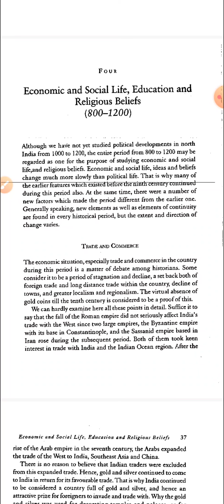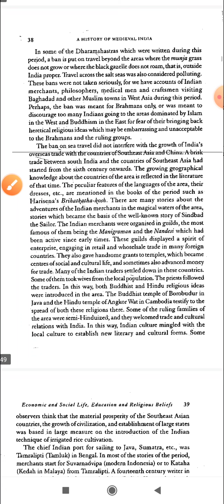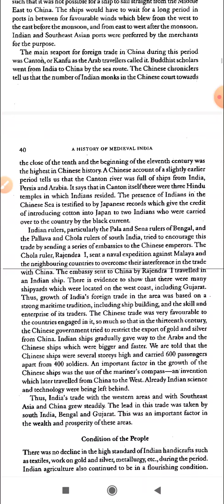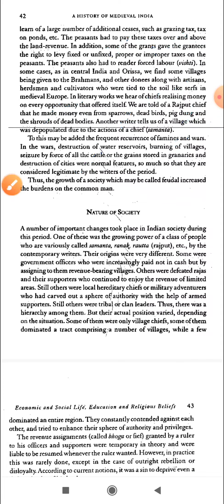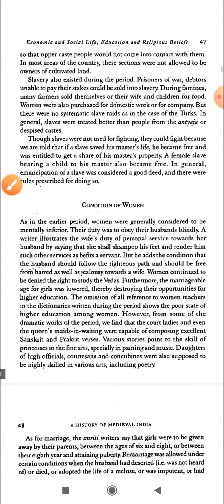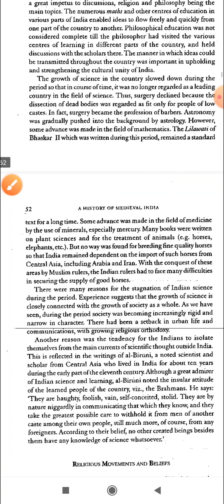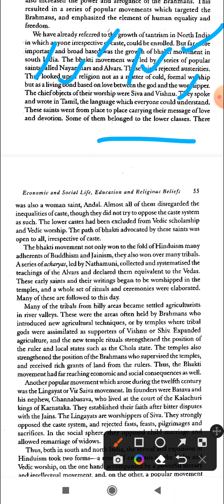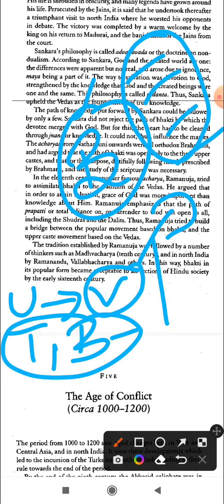Economic, Social & Religious Beliefs from 800-1200 AD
Economic, Social, Religious Beliefs from 800-1000AD
Trade, Society, Women stature